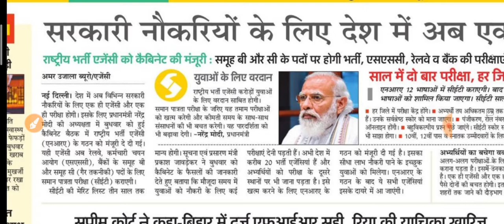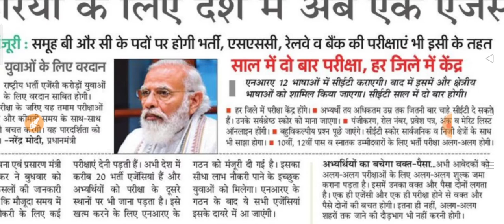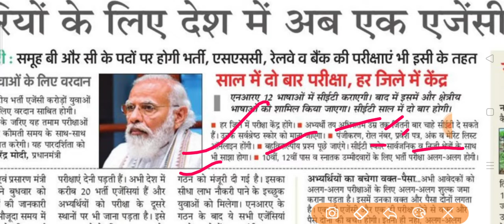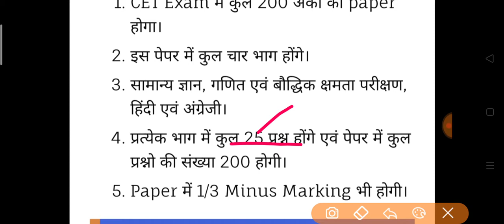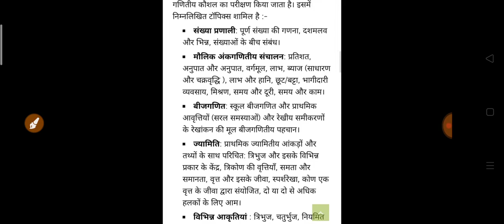COMMON ELIGIBILITY TEST ( CET ) || What is CET || Exam pattern of CET | CET SYLLABUS ||AGENCY OF CET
I'm this video we discuss about CET exam prot, syllabus, who conduct it and what is full process , so watch complete video and get knowledge about cet , validity of cet ,